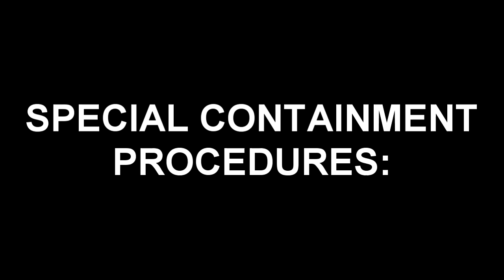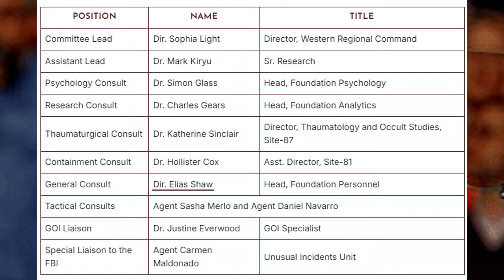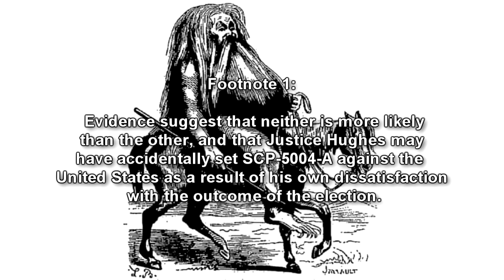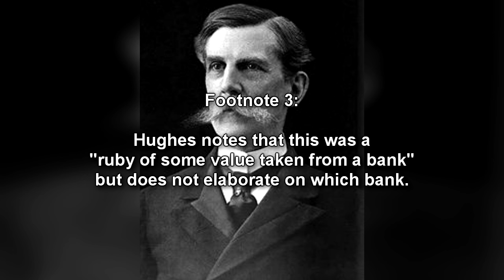SCP-5004 Megalomania: Ruth Bader Ginsburg a Sorceress! Donald Trump contains a demon!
This is a weird SCP Foundation readings story of SCP-5004 "Megalomania". A ritual was casted in the early 1900s, creating a demon, who was made dormant for 100 years. Ruth Bader Ginsburger is secretly a sorceress with powerful magic, and the perfect containment for this demon is none other than Donald J. Trump, the 45th President of the United States!

Time Stamps:
00:00 Introduction
03:54 Description
05:57 Addendum 5004.1: Discovery and Background
18:35 Addendum 5004.2: The Ledermann Commission
23:37 Addendum 5004.3: SCPF Western Regional Command Meeting Transcript
32:30 Addendum 5004.4: Assorted Pre-Election Project Whirlwind Documents
41:26 Addendum 5004.5: United States Presidential Election of 2016
47:03 Addendum 5004.6: Containment of SCP-5004-A
49:39 Addendum 5004.7: Appointment of the Special Prosecutor
51:44 Addendum 5004.8: Phone Call Tip by Unknown Agent
53:47 Addendum 5004.9: The Mueller Investigation
1:12:08 Addendum 5004.10: Unexpected Revelations
1:22:22 Addendum 5004.11: A Resolution